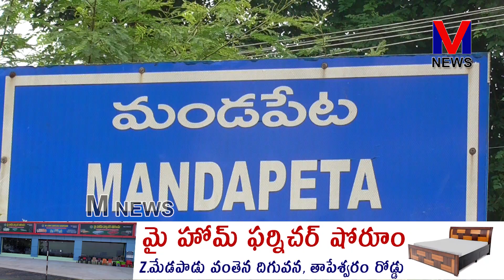AP CM జగన్ మోహన్ రెడ్డి అరాచక పాలన నిరంకుశత్వానికి నిదర్శనమే- పుచ్చల శ్రీనివాస్ ||M NEWS TELUGU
AP CM  జగన్ మోహన్ రెడ్డి అరాచక పాలన నిరంకుశత్వానికి నిదర్శనమే NTR యూనివర్సిటీ పేరు మార్చటమేనని  గత తెలుగుదేశం ప్రభుత్వం లో ఏర్పాటు చేసిన NTR యూనివర్సిటీకి పేరు మార్చి జగన్ తన తండ్రి పేరు పెట్టుకోవడం సిగ్గుచేటని అమలాపురం పార్లమెంటు నియోజకవర్గ అధికార ప్రతినిధి పుచ్చల  శ్రీనివాస్  దుయ్యబట్టారు ..||M NEWS TELUGU